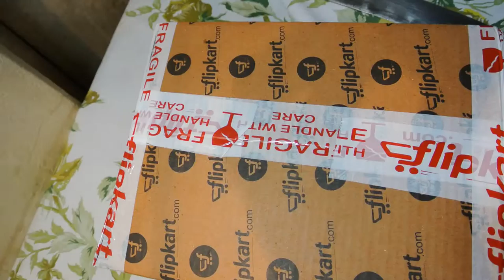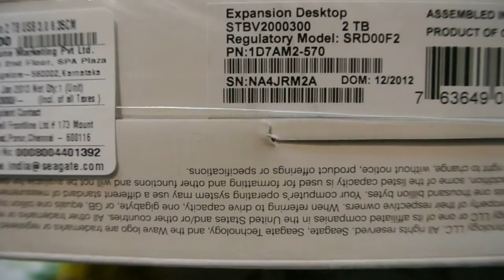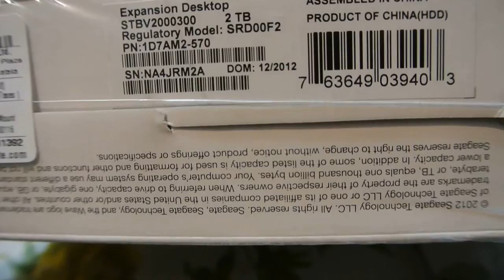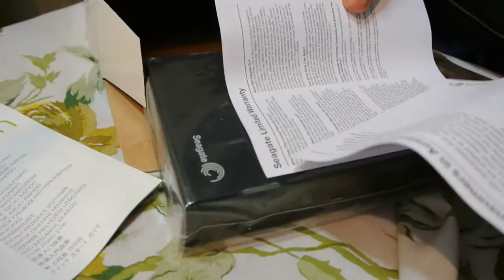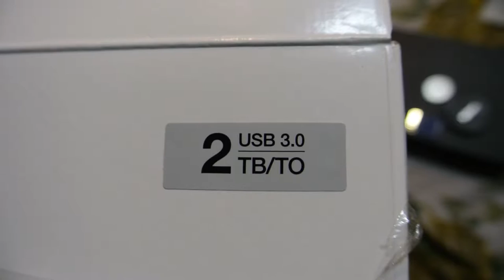seagate expansion 2 terabyte external hardisk unboxing